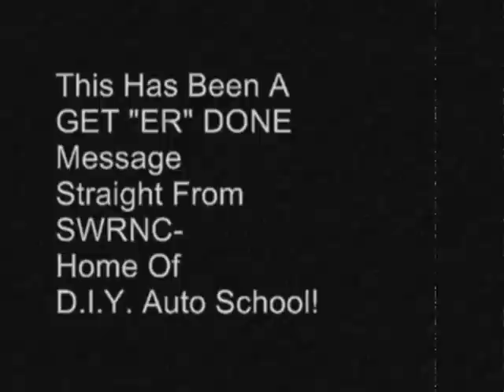How To Paint Your Car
Learn This One Trick Of Automotive Paint And Body and YOU too will know how to Custom Paint Your Car Or Truck At Home! or